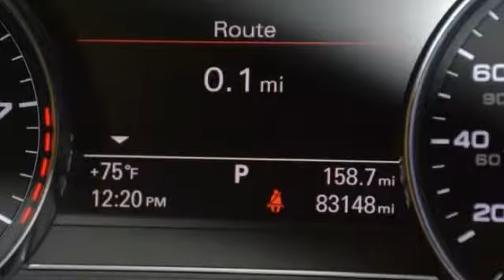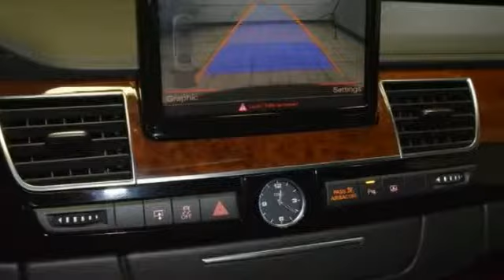2011 Audi A8 L Hillside NJ 07205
2011 Audi A8 L